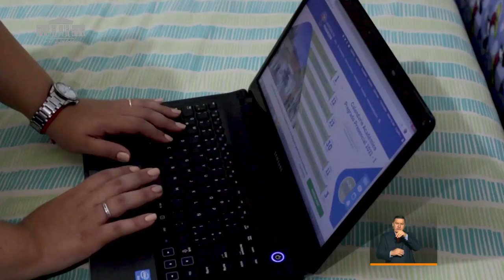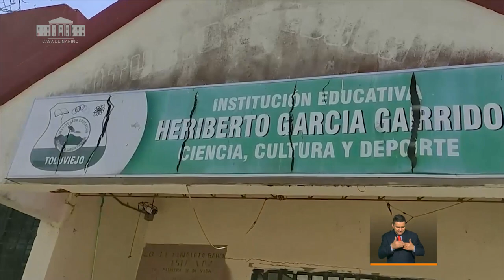PrevenciónYAcción​​​​: Intervención Ministerio de Educación 27 de abril 2021